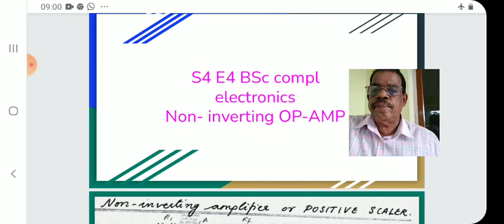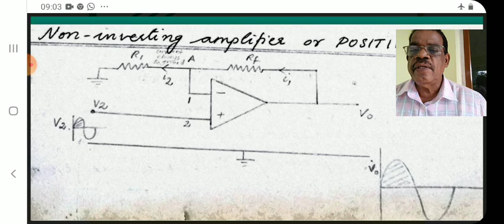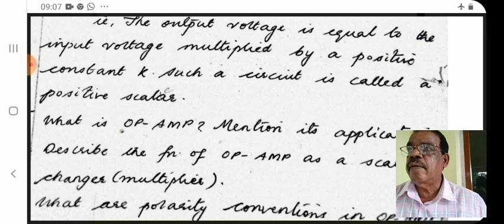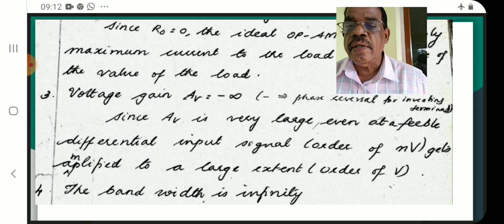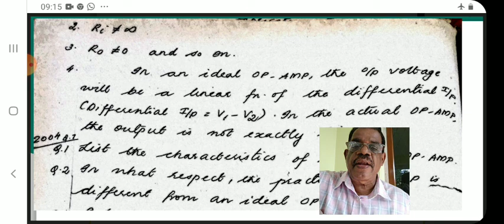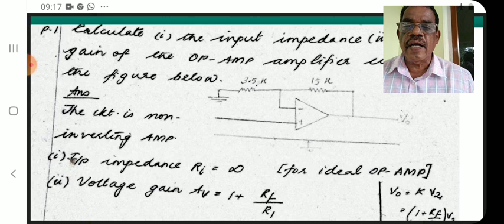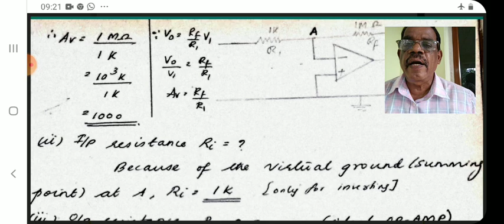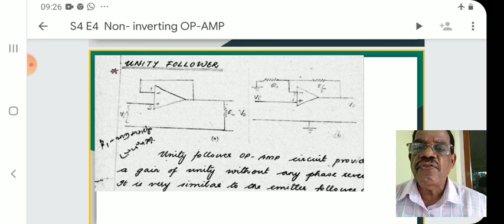S5 E65 (S4 E4) BSc Main complementary Electronics, non inverting op amp